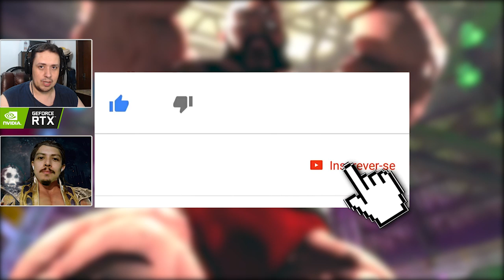STREET FIGHTER 6 PODE SER ANUNCIADO EM 2020? ENTENDA!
Hoje comentamos acercar dos rumores de um possível anúncio de um novo jogo da franquia Street Fighter. Com a chegada de Seth, último personagem do pacote de lutadores de Street Fighter V e a iminente chegada da Champions Edition, será que veremos Street Fighter 6 em 2020?

Nosso PC Gamer:
Microfone: HYPERX QuadCast
SSD: TeamGroup T-Force Delta 500gb
VGA: NVIDIA GeForce RTX 2060
Fonte: Corsair TX850 W
Proc: Intel Core i7 4790k 4.0Ghz